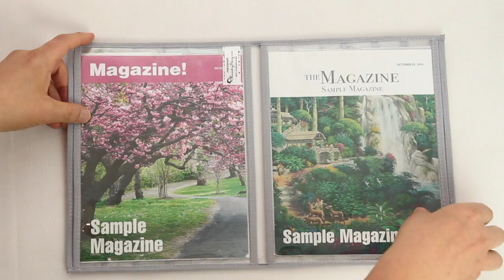Watchtower, Awake! and Tract Holder for Jehovah's Witnesses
In our efforts to constantly supply our fellow brothers and sisters with the best tools to conduct their ministry effectively, we offer this light-weight and inexpensive folio to hold and protect your magazines and tracts. This vinyl display folio for the magazines and tracts comes in many different colors. When you don't feel like carrying a large bag, the Watchtower Econo-Folio is just what you need to carry under your arm, looking neat and professional. Able to hold up to 48 tracts and eight to ten magazines, this Watchtower and tract folio will be an invaluable tool for keeping magazines and tracts neat and organized.